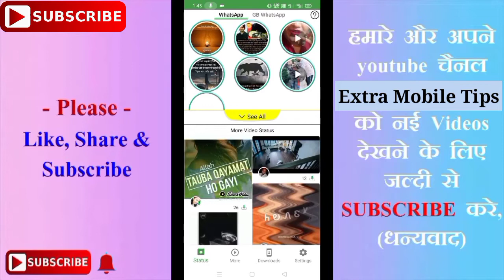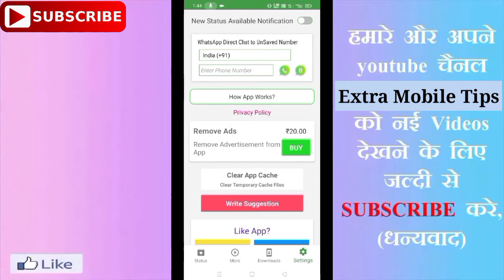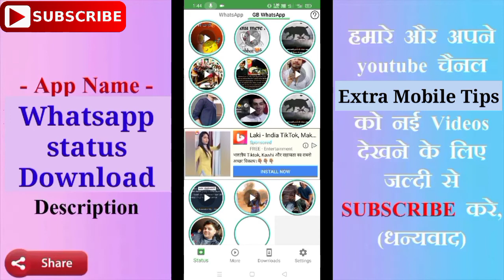WhatsApp new update आ गया बिल्कुल नया देखकर चौंक जाओगे || How to Download whatsapp status trick 2023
किसी का भी WhatsApp Status डाउनलोड copy करे,

How To Download anyone whatsapp status

Whatsapp par Delete huve msg ko wapas kaise laye

Latest New update for whatsapp

Whatsapp tricks app status trick

whatsapp tips

hidden features

status feature

whatsapp tricks and hacks

how to use whatsapp status

kisi ka status kaise dekhe